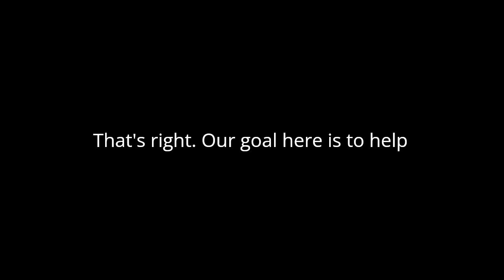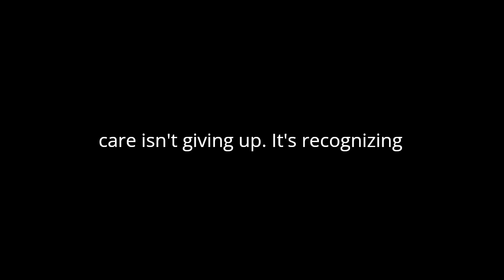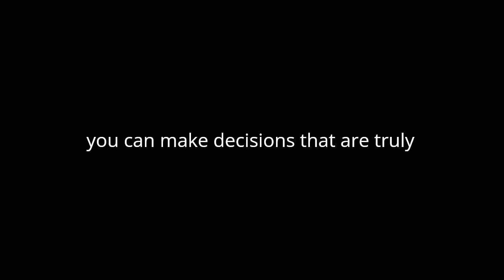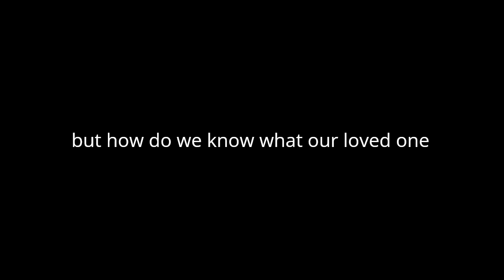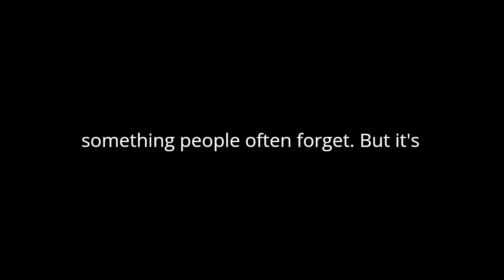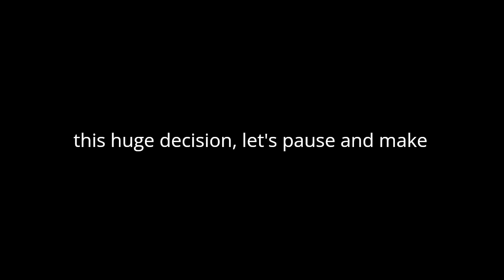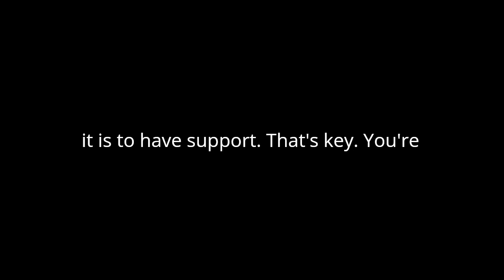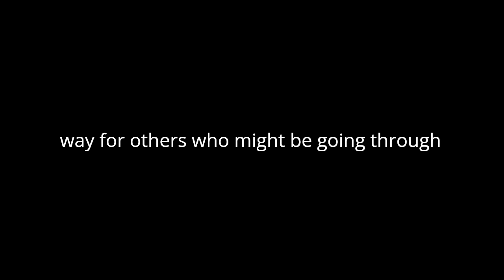Podcast on elderly in ICU ‐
I gave this couple information about planing care for critically ill patients in the Intensive Care Unit , and they produced this podcast. I think you might find it interesting.